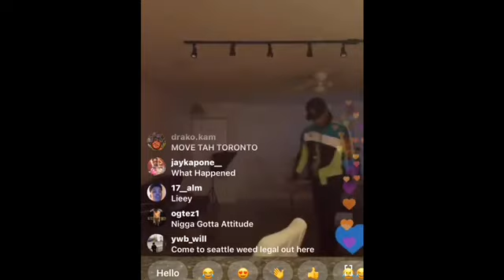Police Pulls Up To Solluminati On Live “Someone Leaked His Address” 🤨